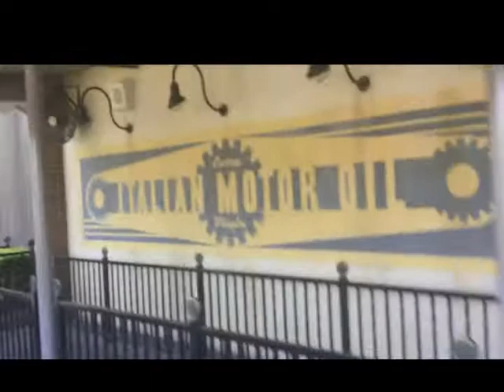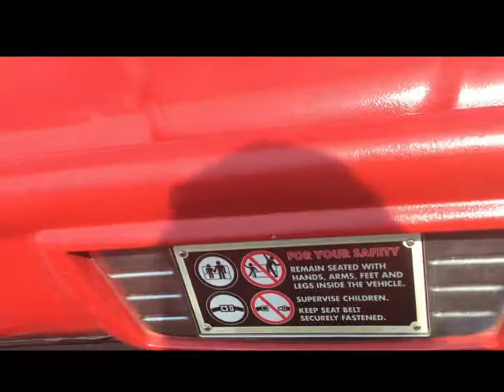Luigi's Rolickin' Roadsters 2019 #3